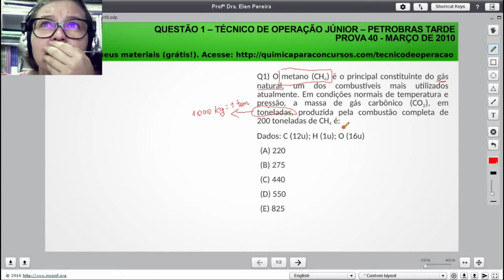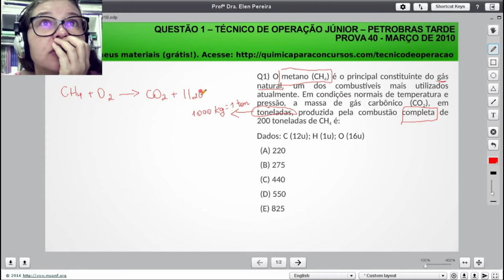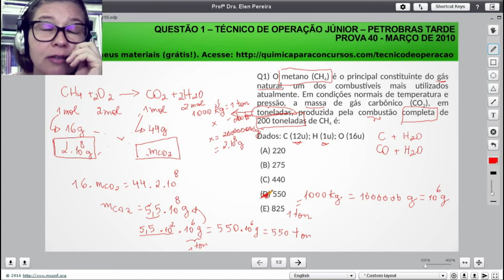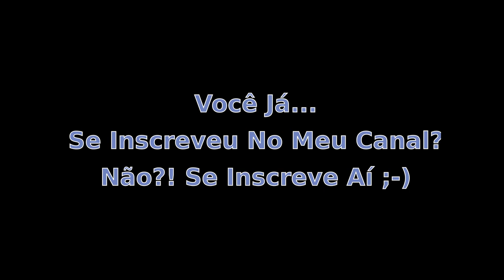Técnico de Operação Júnior PETROBRAS | Questão 1 Prova 40 de 2010 Resolvida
Questão de Concurso Comentada da Prova 40 Petrobrás 2010:

Questão 1) O metano (CH4) é o principal constituinte do gás natural, um dos combustíveis mais utilizados atualmente. Em condições normais de temperatura e pressão, a massa de gás carbônico (CO2), em toneladas, produzida pela combustão completa de 200 toneladas de CH4 é:

Dados: C (12u); H (1u); O (16u)

(A) 220
(B) 275
(D) 550
(E) 825

Officina Scientia
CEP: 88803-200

Termos relacionados a TECNICO DE OPERAÇÃO JUNIOR PETROBRAS:

1 - tecnico de operação junior petrobras
2 - técnico de operações petrobras
3 - tecnico de operação petrobras
4 - tecnico de operação